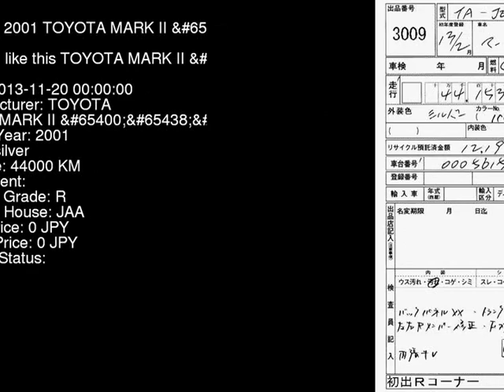2001 TOYOTA MARK II JZX110